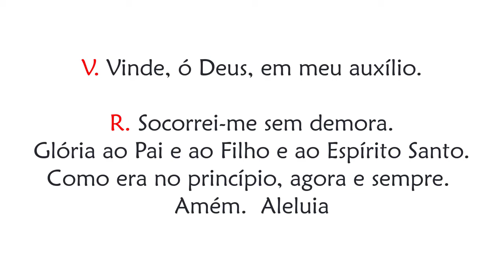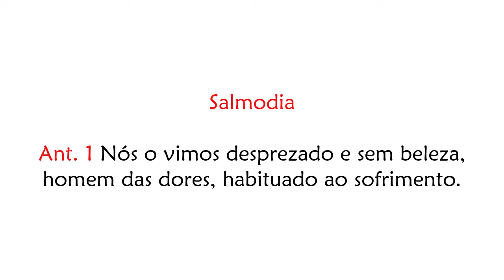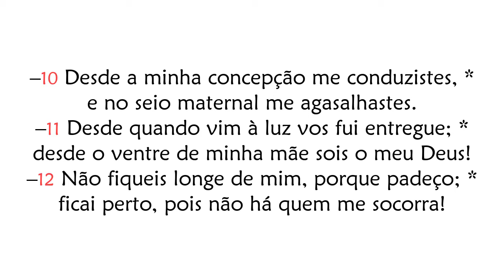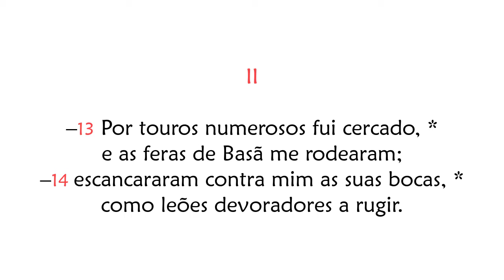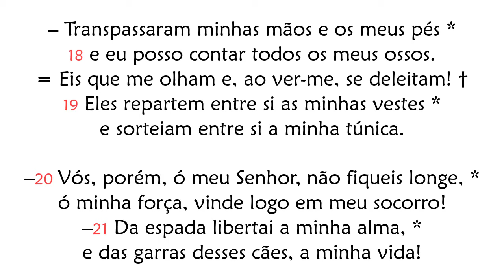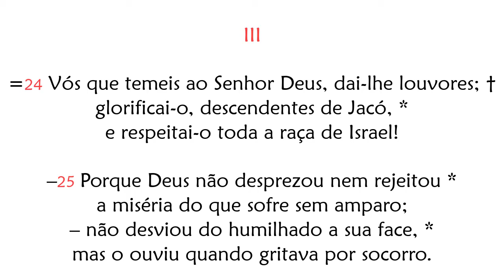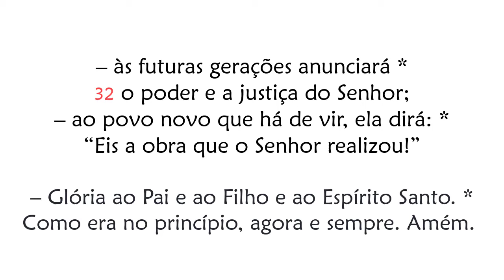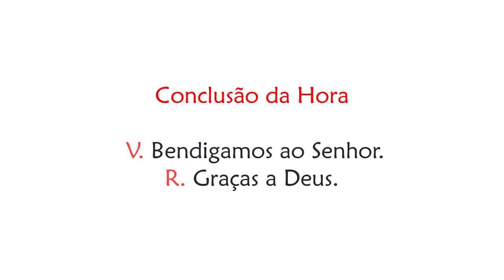Hora Terça de Sexta-feira da 27ª Semana do Tempo Comum